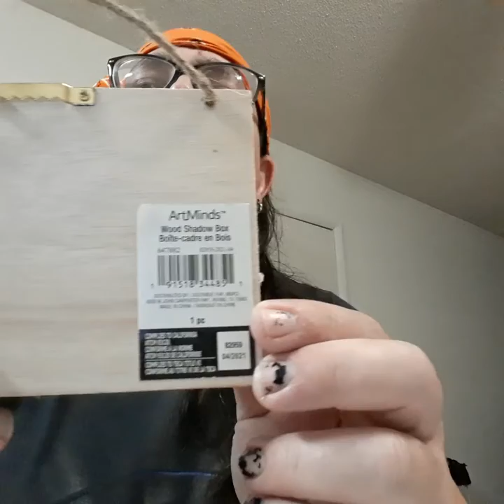how to make a cheap dice rolling tray extended version